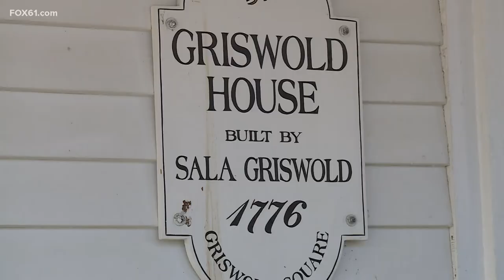State police investigate double stabbing in Essex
Police are searching for the suspect.